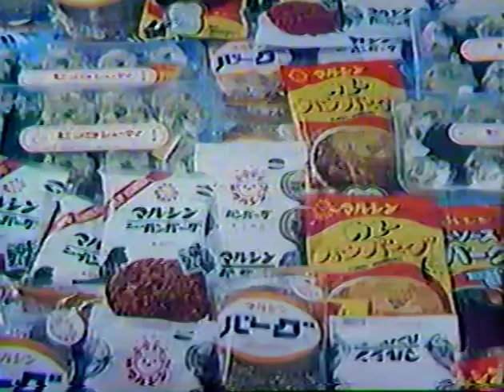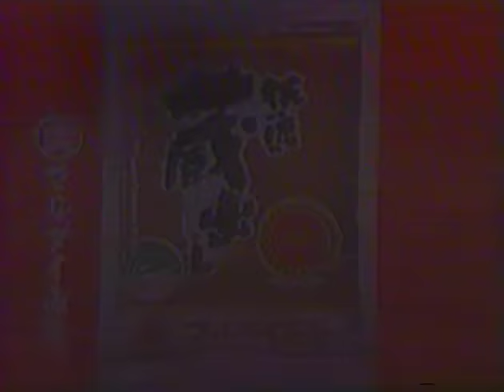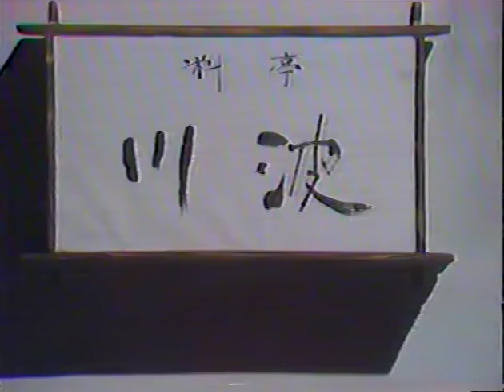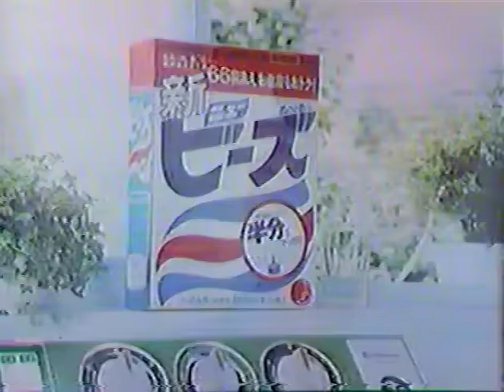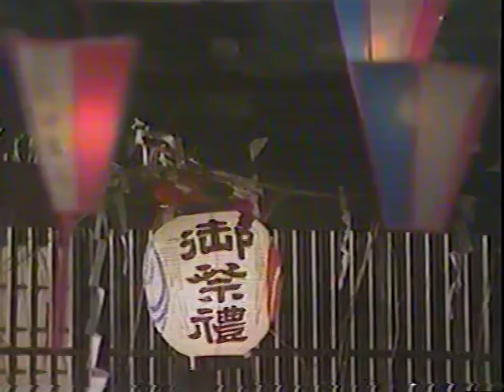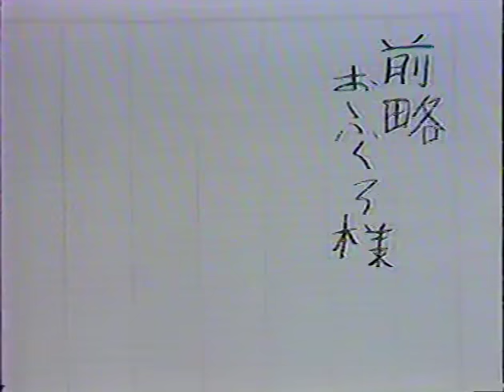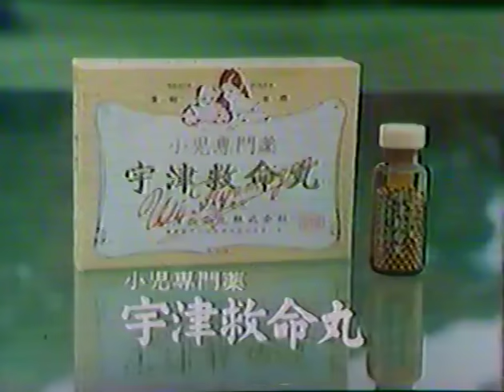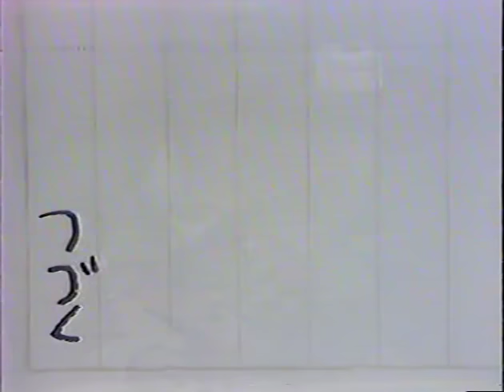追悼・萩原健一さん、八千草薫さん、梅宮辰夫さん 小松政夫さん 前略おふくろ様 -２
２０１９年にお亡くなりなった八千草薫さん
１９７６年　当時４５歳の映像です。
この年には主役の萩原健一さん、梅宮辰夫さんもお亡くなりになってしまいました。
そして２０２０年には小松政夫さんまで、、、

映像は１９７７年頃の再放送を当時のCM付で。